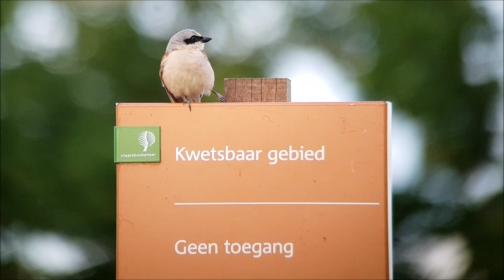Klauwier met lam pootje voedt jong op | Zelf Geschoten | Vroege Vogels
Een bijzonder staaltje ouderschap. Ondanks zijn lamme pootje lukt het deze grauwe klauwier zijn jong groot te brengen, ook al is het jong niet even handig. Gefilmd door Gerrit Schepers.